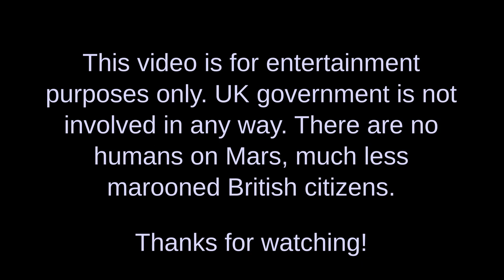Mars Baths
The Mars Baths is a compartment-sized water park, open all daylight hours.     In the lower gravity of Mars, the sloping sections of our cross country swimming course flow less quickly than on Earth, allowing one to swim uphill.